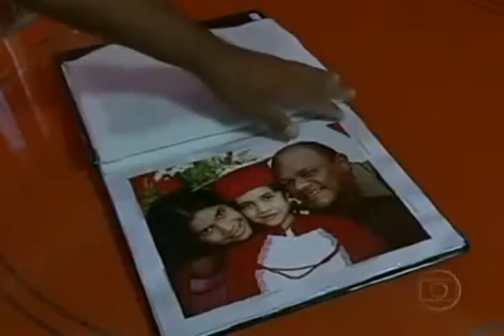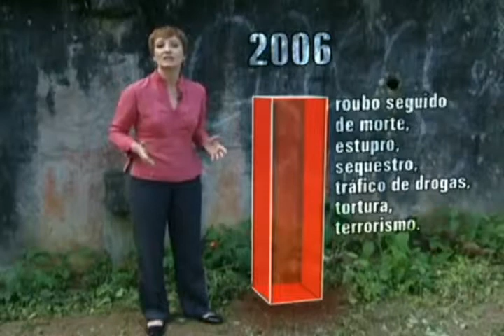Assassinos e Estupradores não precisa mais cumprir o Total da Pena !!!